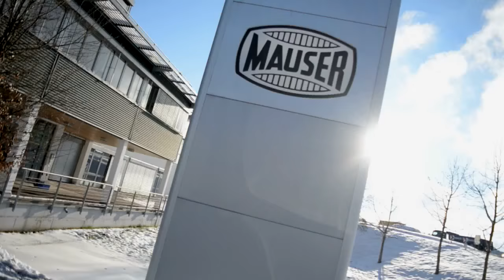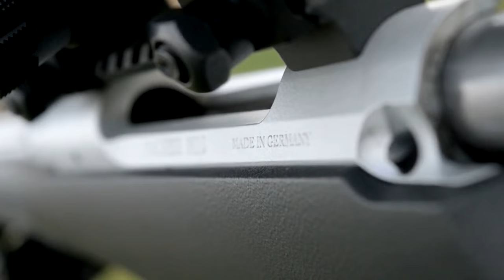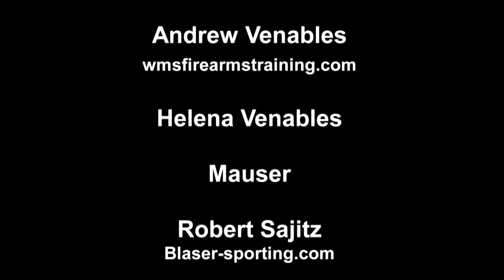Fieldsports Britain - Scottish hare hunt with eagles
Roy Lupton takes his eagles to Scotland to catch blue hares for the finest Christmas sport. He is flying Bonelli's eagles and golden eagles, as well as ferrutails and goshawks. Meanwhile, Andrew Venables looks at how Mauser set about turning its M12 rifle into a 1,000-metre accuracy specialist. All it takes is the addition of a new rail, now standard on the Mauser M12 Impact. There is a festive 'Hallo Charlie!', Hunting YouTube leads on moose and even David is a little bit Christmassy on the News Stump. It's ding-dong merrily on Fieldsports Britain.